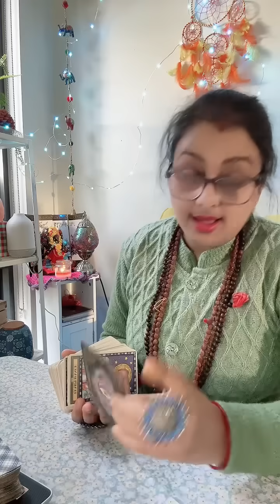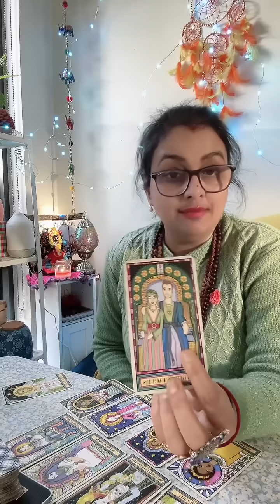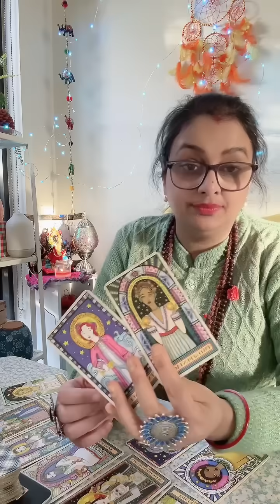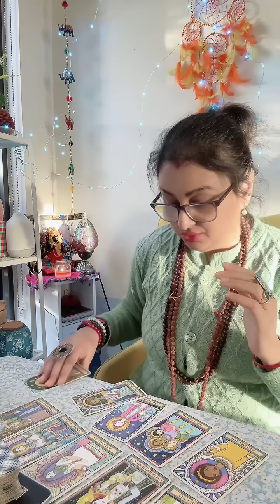No Contact? This Will Be The Next Move Of Your EX! Breakup love tarot reading